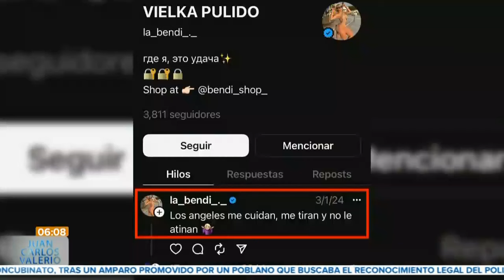Asesinato de influencer Vielka Pulido || Noticias con Juan Carlos Valerio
Lamentable 🚨|| Este miércoles la influencer Vielka Pulido y su acompañante, fueron asesinados sobre Calzada Zavaleta, el momento que grabado.

Mi compañero @AldoHdz18 nos da un recuento de los hechos. 👇🏼